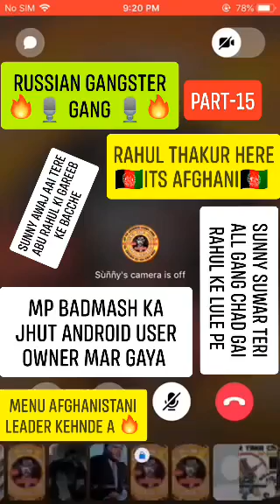SUNNY CHUDAI PART -15